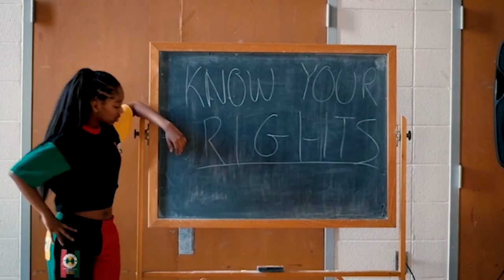Cross Colours: Get Out and Vote!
Cross Colours taps into the HBCU community to bring their latest campaign to life! Members of the brand's Common Ground College Mentorship Program developed the idea for the new pro-voting campaign and shot the short film on the campus of Hampton University- Official. The project aims to inspire Black youths who are of age to actively participate in the upcoming presidential election. The video was filmed by Hampton University alum and filmmaker Malcolm Lott and Baltimore School of the Arts student Nya Cunningham. Music Producer: Streetiebaby (brother of Phi Beta Sigma Fraternity Inc.) You can register to vote